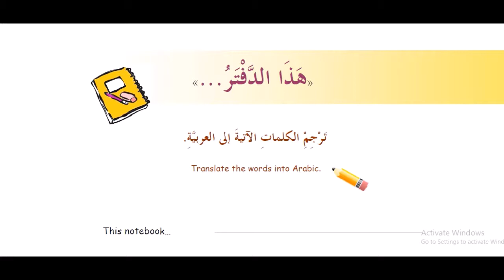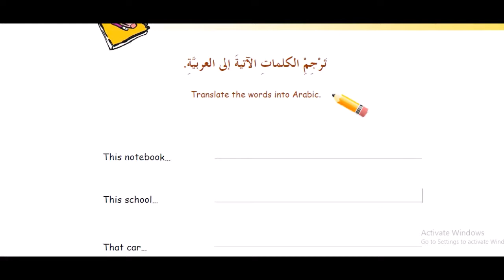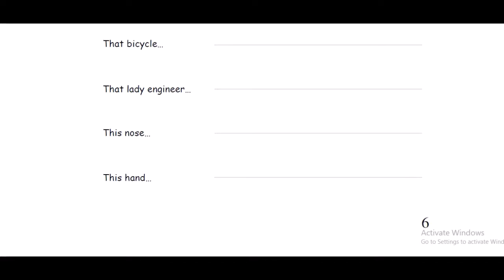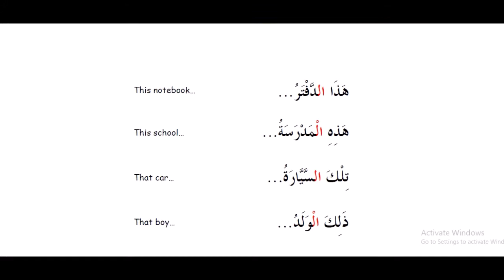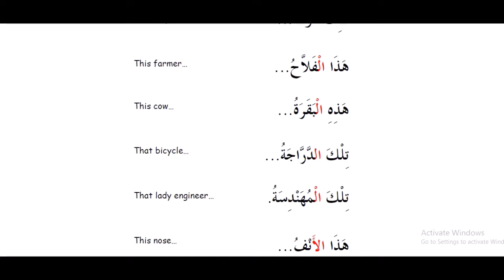8 kitob 3 dars